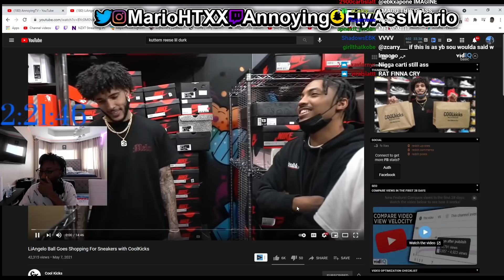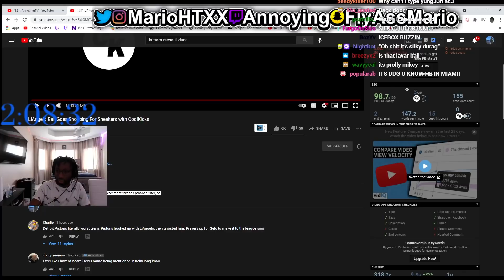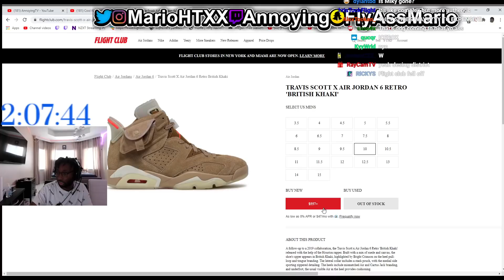Annoying Rates LiAngelo Ball's Shoe Game👟